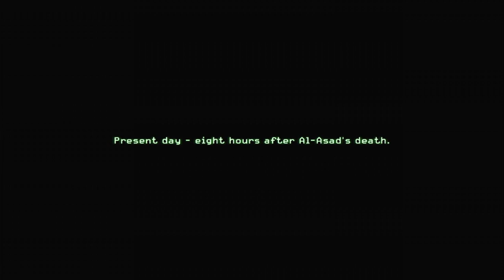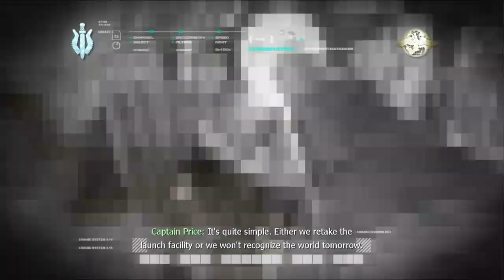MODERN WARFARE CAMPAIGN EP7!